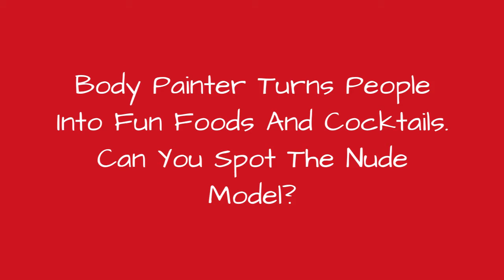Body Painter Turns People Into Fun Foods And Cocktails. Can You Spot The Nude Model? 🥰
I have been considered one of the most outstanding and ground-breaking body painting artists of all time. It is my combination of experience, innovation, and courage that has kept my unique art at the top for over two decades. My body drawings have been featured in music videos, commercials, book covers, ad campaigns, printed media and such television shows as Larry King Live, Good Morning America and Ripleys Believe it or Not to name a few.I have painted the nude models into every imaginable environment from natural to artificial. My latest works, FUN FOODS is a series that combines the human body and food art together as one - building various elements to create the final mind-blowing image. Each body artwork takes me between 2 to 4 hours to complete.Have a look below at this cool art and let me know which is your favorite fun food and cocktail, and don't forget to vote!
0:00 - Intro
0:00:12 - Berries & Cream
0:00:21 - Pia Colada
0:00:30 - Making Of Pia Colada 2
0:00:39 - Bloody Mary
0:00:48 - Mbs Burger
0:00:57 - Rocky Road Explosion
0:01:06 - Chocolate Vanilla